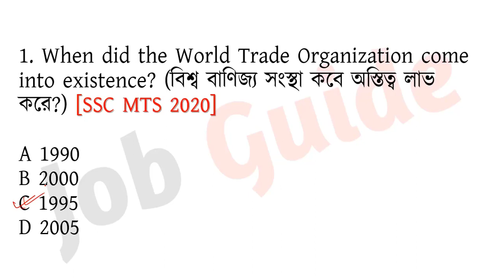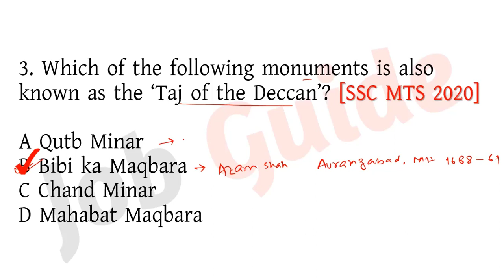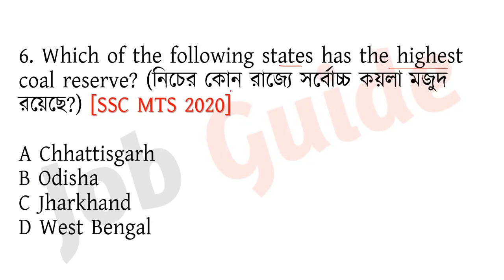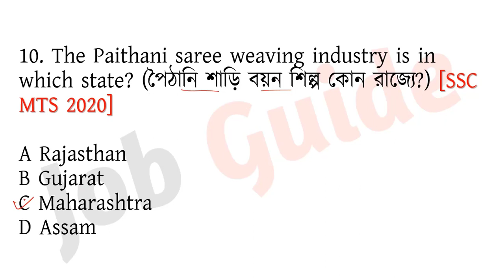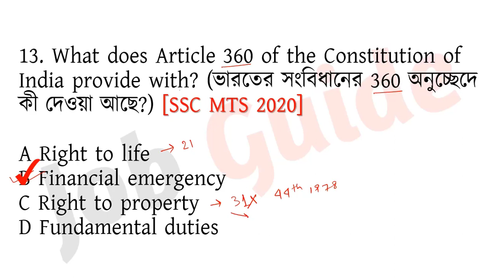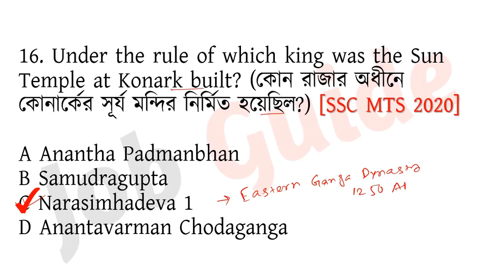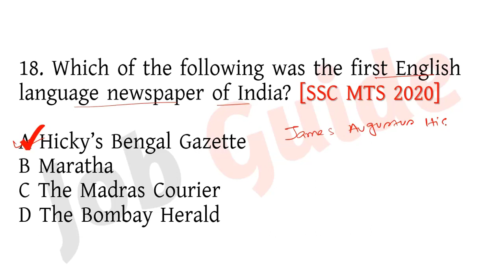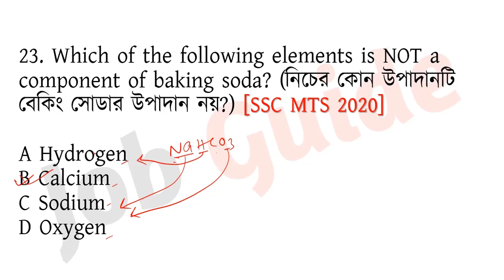SSC MTS স্পেশ্যাল জিকে ক্লাস - 53 | বিগত বছরের সমাধান | SSC MTS General Awareness PYQs in Bengali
আজকের ভিডিওতে আমরা SSC MTS 2021 - বিগত বছরে আসা গুরুত্বপূর্ণ MCQ Part - 53 নিয়ে আলোচনা করেছি যেগুলো আগামী SSC MTS 2023 পরীক্ষার জন্য খুবই গুরুত্বপূর্ণ ।